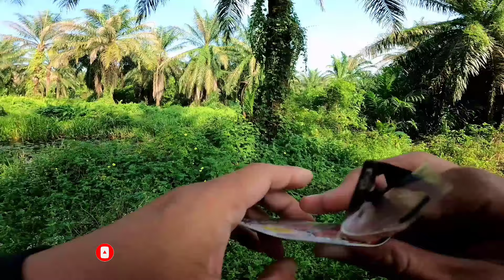Masuk HUTAN Cari Lubuk - Lubuk Yang Tersembunyi Di Perdalaman KLIA | Mama GORGON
Mama gorgon klia

Di antara lubuk - lubuk tersembunyi yang sukar dijangkau oleh manusia menemui spot casting di pedalaman hutan KLIA.

Terdapat sebatang sungai lama yang berpenghuni pelbagai ikan besar - besar  disini oleh kerana sudah terlalu lama bertahun - tahun tidak ada sesiapa yang menduga ataupun menjamah.

Kami nekad untuk terjah dan scan entitinya untuk mengetahui lebih lanjut JOM saksikan dan alami sendiri keindahan alam semulajadi flora dan faunanya stay tune...

ammatfishingstore ⤵️
📌Shopee :

Terima kasih berbanyak yang telah tonton video ini , korang boleh tinggalkan comment idea dan pandangan anda di ruangan dibawah ini ya tanda sokongan anda pada channel ini dan jangan lupa untuk SUBS. - LIKE dan SHARE

Berjumpa lagi pada episod akan datang , salam strike daripada saya😉🤩🤙📸..